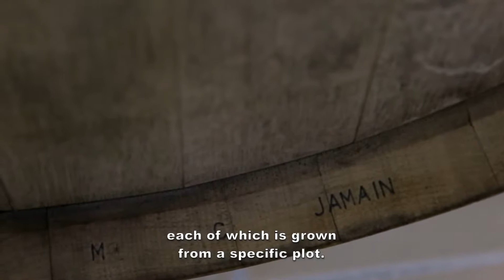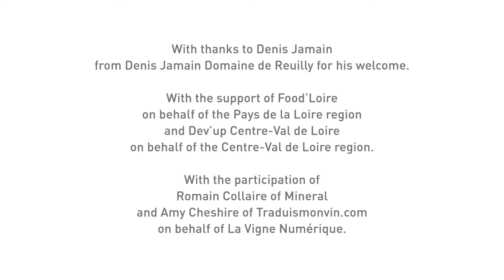Domaine de Reuilly - interview with Denis Jamain, owner and winemaker, Domaine de Reuilly.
Interview with a winemaker from the Loire region: Denis Jamain, owner and winemaker, Domaine de Reuilly.